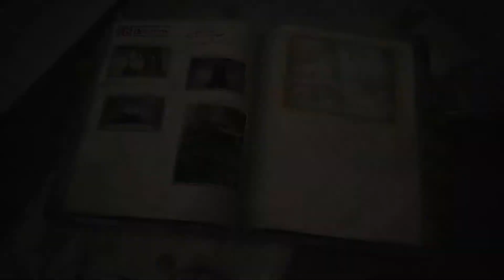Valkyria Chronicles 4 - Chapter 18: Devotion - Fatal Light